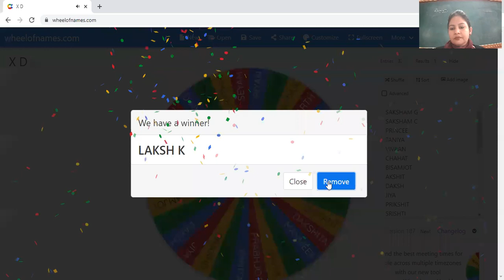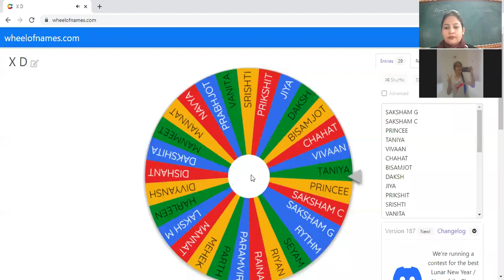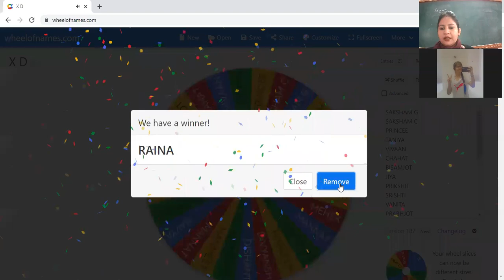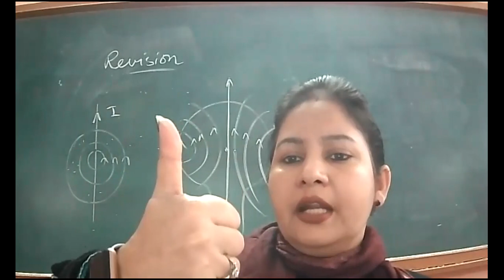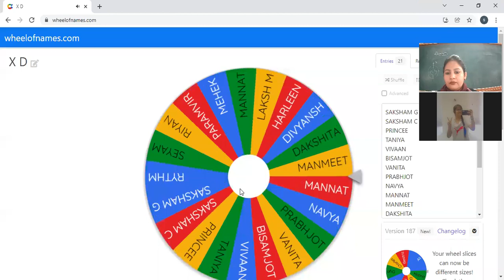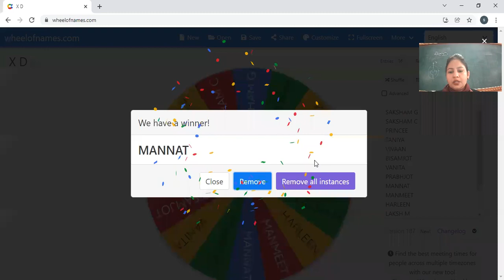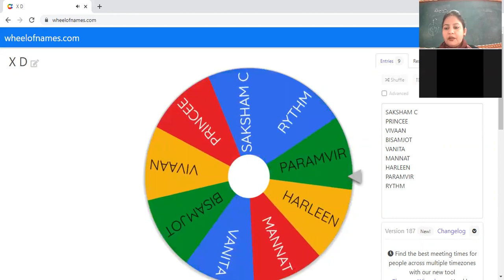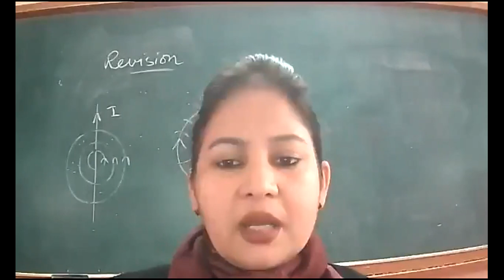22-1-2022_CLASS X D_ PHYSICS QUIZ